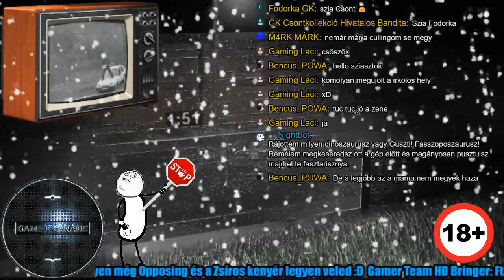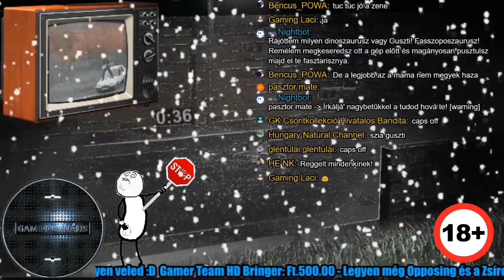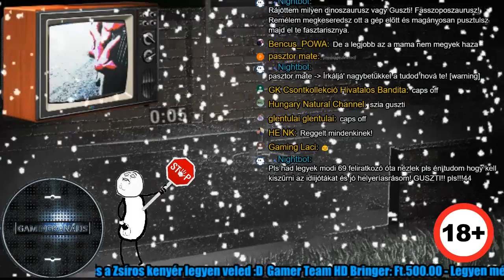THE CULLING HATVANHÁROM - Gyere csak, leszel párom? LIVE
Robi ARK Center Map szervere (moddolt!) IP : 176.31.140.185:27015

●Levelet/Csomagot küldenél? Freind Gusztáv, Ajka, 8447 Rendeki út 21.